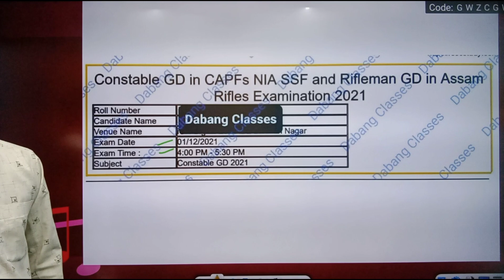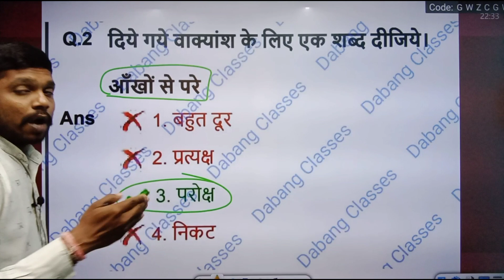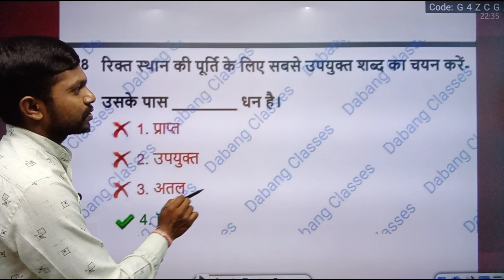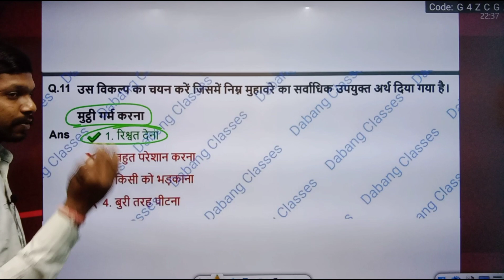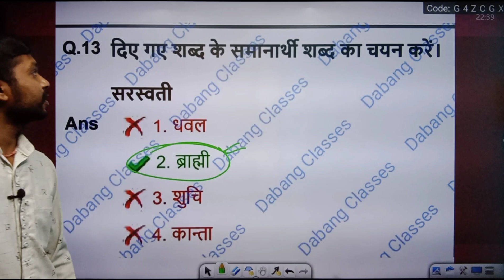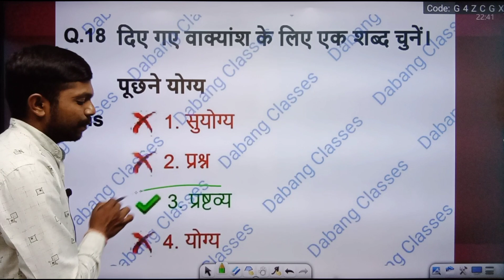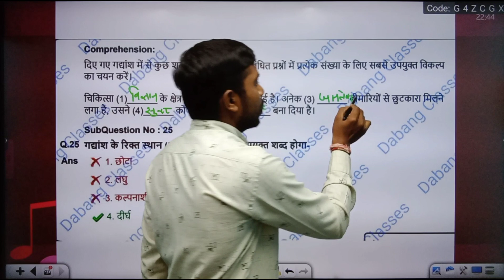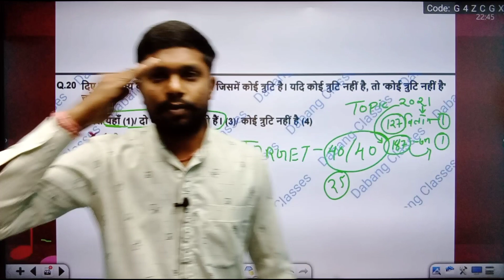ssc gd hindi | ssc gd hindi class | ssc gd hindi live class | ssc gd form last date 2022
ssc gd paper 2021 hindi
ssc gd previous year solved paper
SSC GD PREVIOUS YEAR QUESTIONS PAPER
SSC GD PREVIOUS YEAR PAPER
SSC GD GK PREVIOUS YEAR PAPER BSA
SSC GD 2021 paper
ssc gd 2021 cutoff
ssc gd cutoff
ssc gd gk gs paper 2021
ssc gd previous year paper pdf